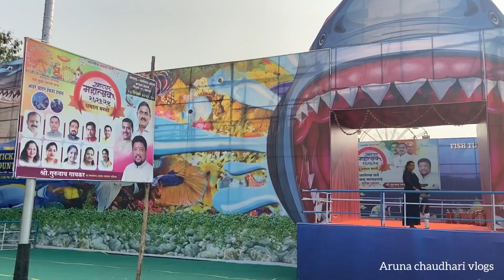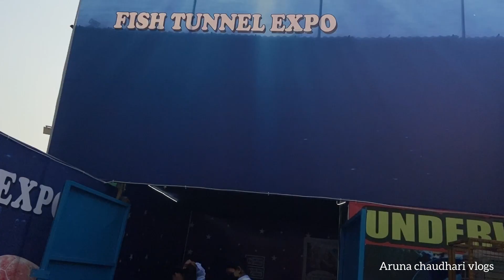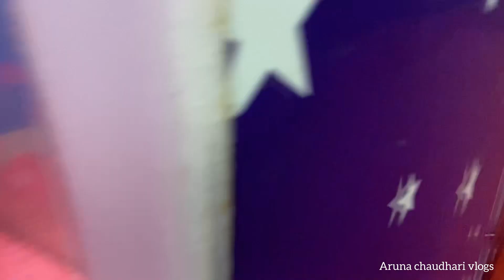खारघर महोत्सव 2023, fish tunnel expo, aquarium, जत्रा, फिश पाहून मुलांना खूप मज्जा आली 🐠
Kharghar mahotsav 2023
Kharghar, sector 15, near dmart, Navi Mumbai

Jatra
Aquarium at kharghar
Fish tunnel
Aruna chaudhari vlog
Navi Mumbai
Vlogger
Marathi family